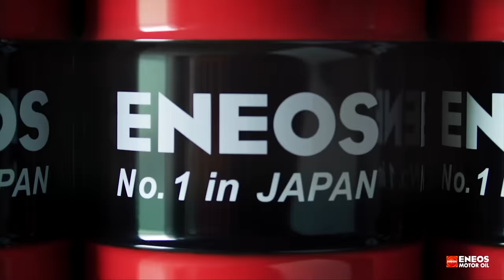Taxizta a Metallicát, de előtte BMW-vel járt Moszkvába: Sywa István - Check Engine Podcast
Sywa István többször feltűnt már a csatornáinkon, de sosem meséltük el, ki ő. Pedig van mit, kevesen láttak annyit a nyolcvanas-kilencvenes évek Budapestjéből, mint ő.